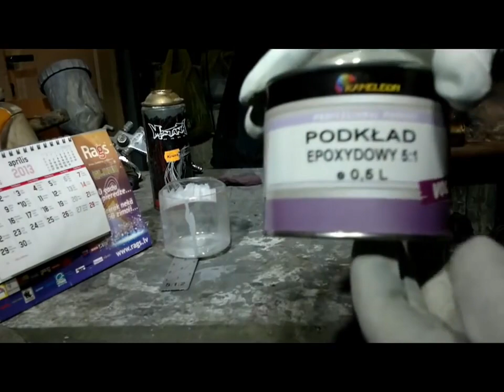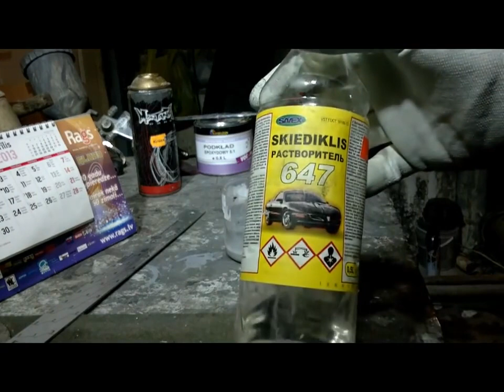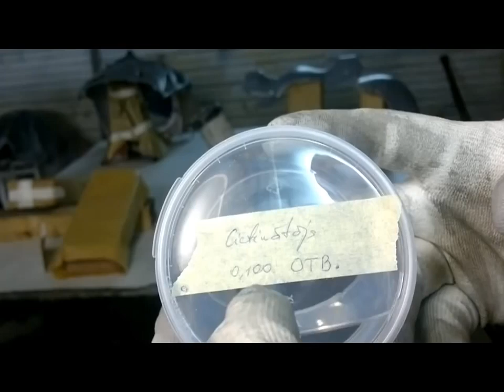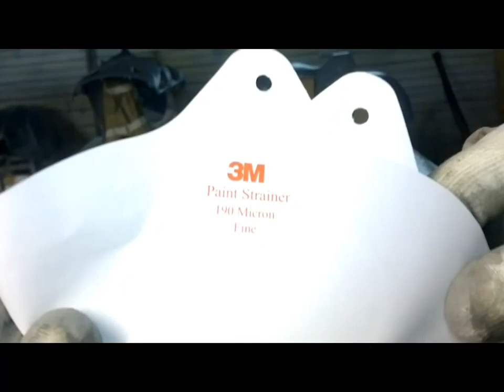Реставрация и покраска литых дисков от Яна